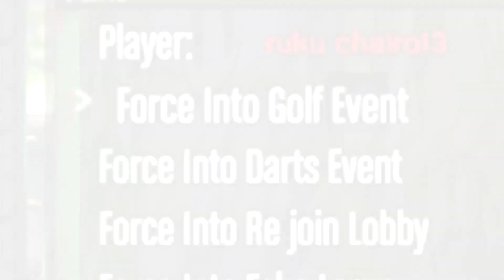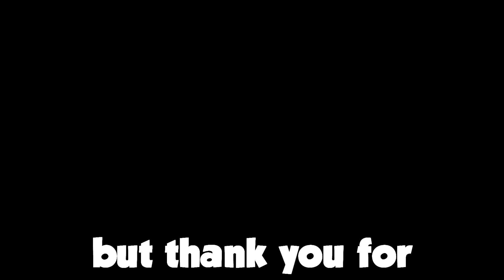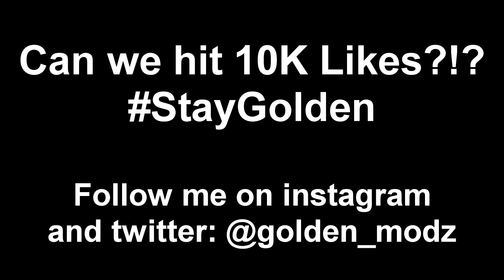MODDING PLAYERS CARS WHILE INVISIBLE (GTA 5 Funny Trolling)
Watching people freak out when I go invisible and drive off in their cars!